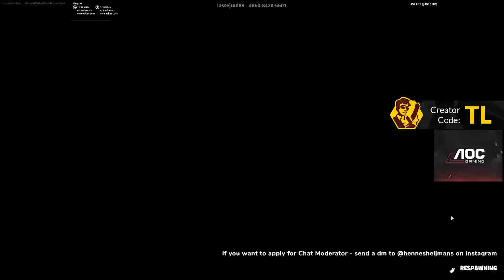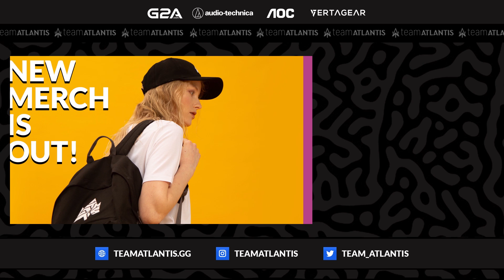7 ONE PUMPS IN 15 SECONDS! Letshe Is INSANE! (ft. Harmii & Swag_)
Letshe just dropped 7 one pumps in a row and Harmii hit crazy noscopes! 🌊

🎧 Audio-Technica is the official provider of award-winning headsets and microphones for Team Atlantis.

🌟 Vertagear is the official provider of comfort for Team Atlantis. Design, comfort, functionality and quality, they have it all